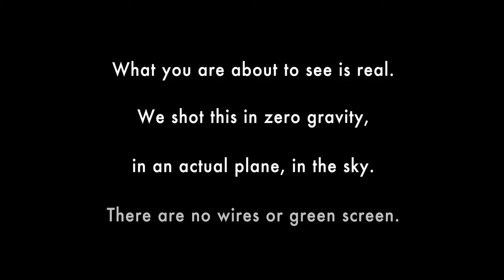OK Go - Upside Down & Inside Out